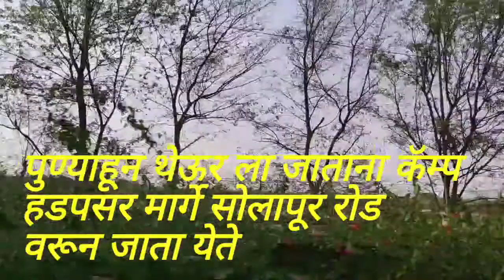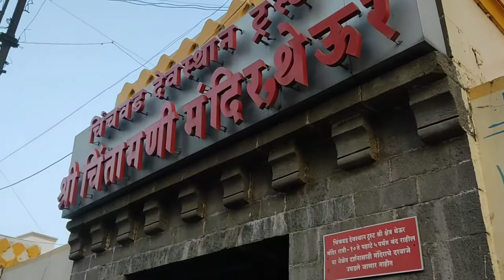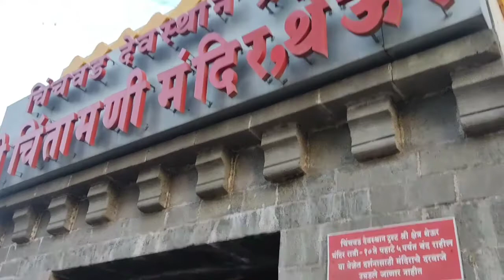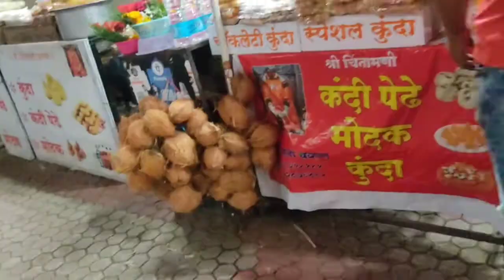Theur cha Ganpati...अष्टविनायक गणपतीmarathi vloger#family vlogs#travel vlogs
Theur chya bappa che darshan ...chotisi zalak...and some info

श्री क्षेत्र चिंतामणीची कथा

आख्यायिकेनुसार राजा अभिजित आणि त्याच्या पत्नीने घोर तप केले आणि गणासूर याला जन्म दिला. जेंव्हा गणासूराने ऋषी कपिला यांच्या आश्रमाला भेट दिली तेंव्हा ऋषींनी त्यांच्या जवळील चिंतामणी रत्नाचा वापर करून गणासूराला उत्तमोत्तम पंचपक्वान्नांचे जेवण खाऊ घातले. गणासूराला त्या चिंतामणी रत्नाचा लोभ सुटला आणि त्याने कपिला ऋषींकडून ते रत्न जबरदस्तीने हिसकावून घेतले. दुर्गा देवीने कपिला ऋषींना गणपतीची मदत घेण्याचा सल्ला दिला.

गणपतीने गणराजाला कदंबवृक्षाखाली पराभूत करून त्याच्याकडून ते मौल्यवान रत्न हस्तगत करून पुन्हा कपिला ऋषींना दिला. याचे बक्षीस म्हणून कपिला ऋषींनी ते रत्न गणपतीच्या गळ्यात घातले आणि तेंव्हापासून गळ्यात चिंतामणी रत्न घातलेला गणपती चिंतामणी विनायक म्हणून ओळखला जाऊ लागला. ही कथा कदंबवृक्षाखाली घडल्यामुळे थेऊरला 'कदंबपूर' असेसुद्धा म्हणतात.